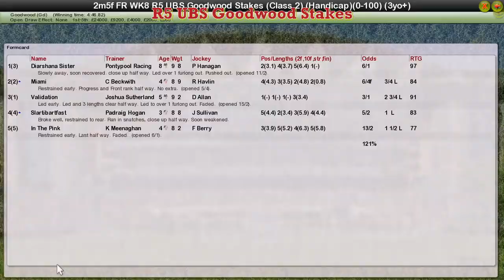FR WK8 R5 UBS Goodwood Stakes